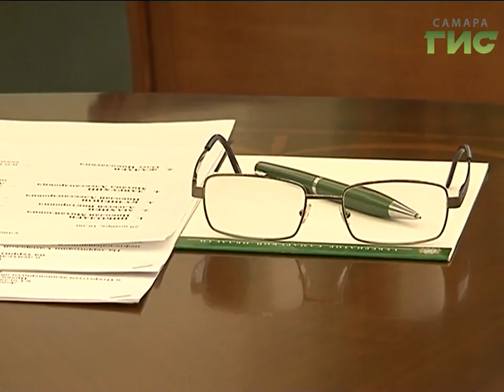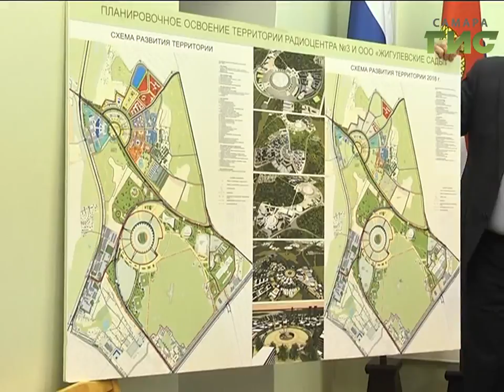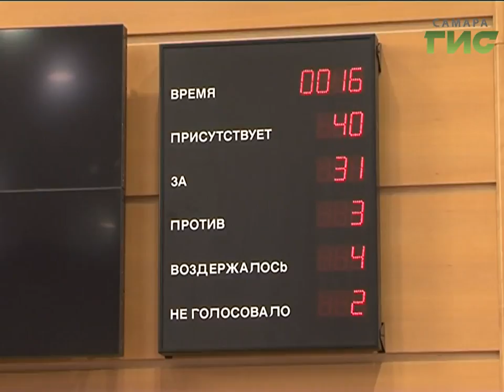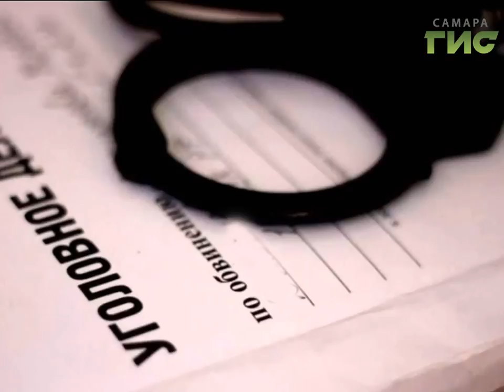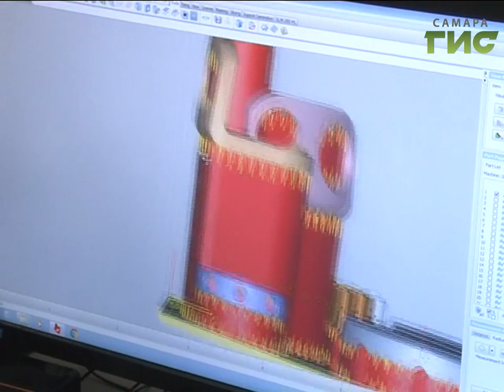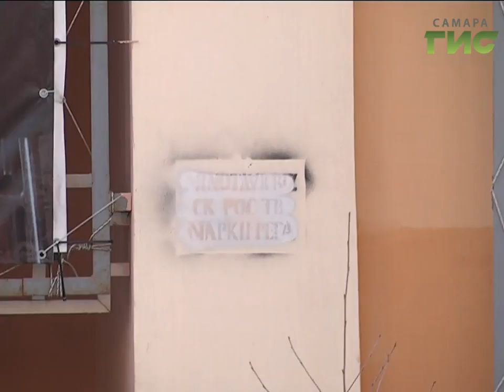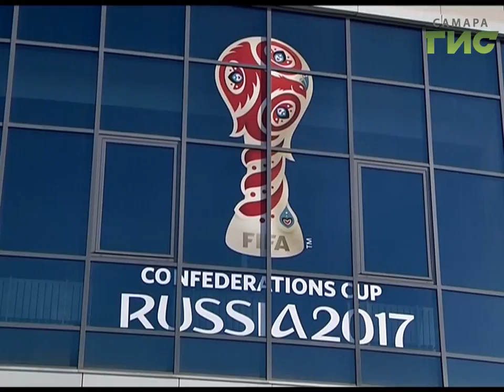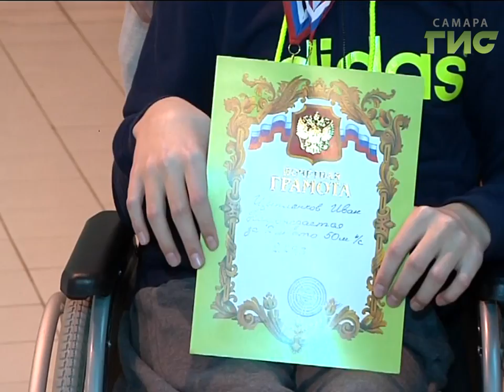«События» от 29.11.2016 (вечер)